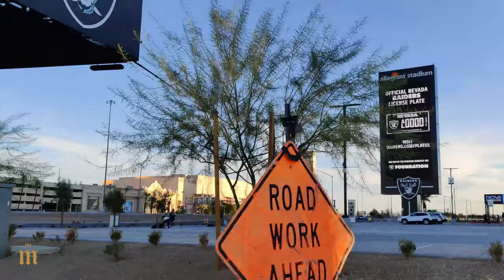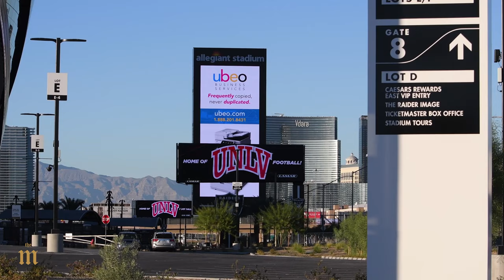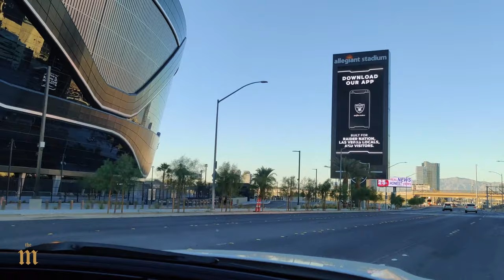First UNLV Rebels Game at the Allegiant Stadium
Watching players arrive before the first UNLV Rebels game at the Allegiant Stadium WITH fans!